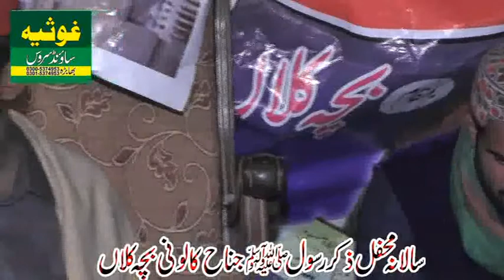Naqeeb Muhammad Arsalan Khizar Khichi Bucha Kalan